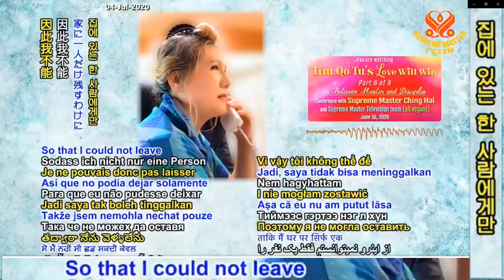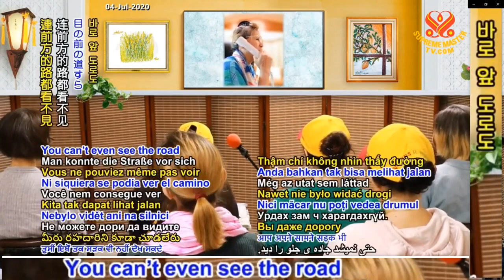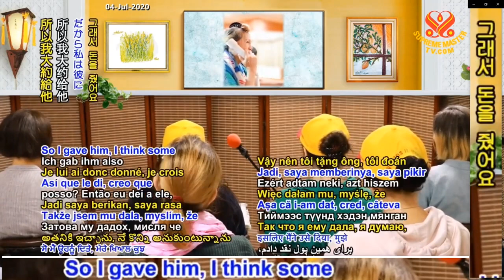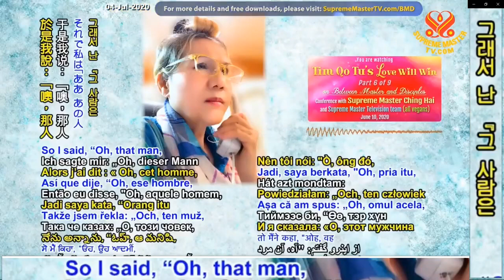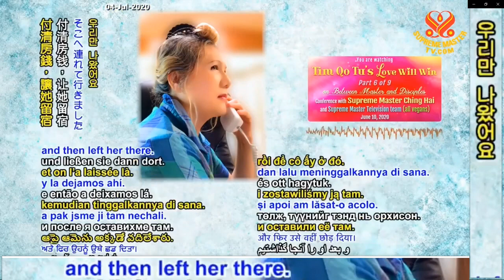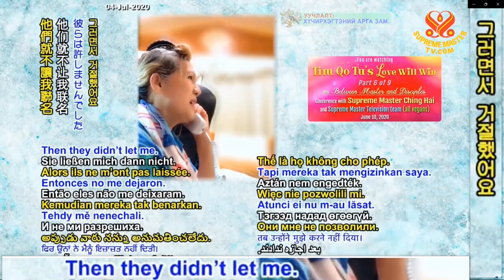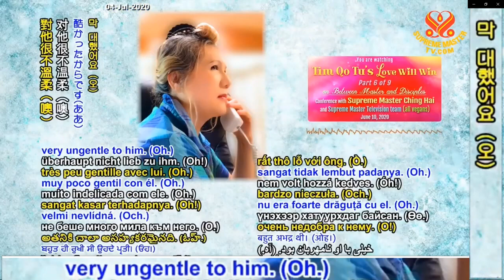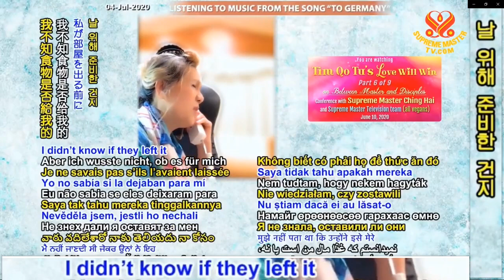( P.6 / 9 ) Tình Thương Của Tim Qo Tu Sẽ Thắng (June 10, 2020 ) - Thanh Hải Vô Thượng Sư